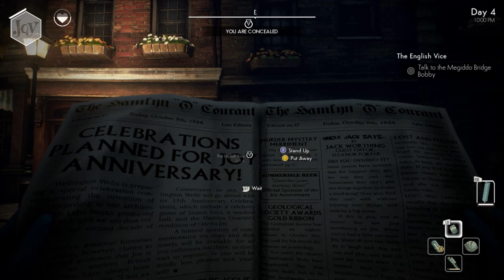Granny might be a freak... - We Happy Few part 7 - 2Smoove Gaming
In this episode, we finish what we started at the reform club, and end up finding what I hope was made to be a weapon in the granny's room... We also encounter someone with "the plague", kinda just looks like they're on a sick one to me... And we finally find Dr. Faraday, hidden away along with a fuck-up and a straight up weirdo in some house in the garden district. Peep the links if you're fuckin with the content!